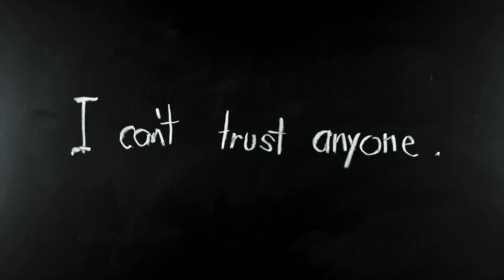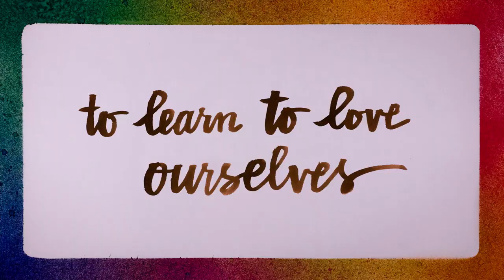How to Stay Calm When You Know You'll Be Stressed: Emotional Freedom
FEEL EMOTIONAL FREEDOM
RELEASE STRESS. HEAL YOUR HEART. MASTER YOUR MIND.

Experience the power of EFT Tapping with
Sonya Sophia & The World Tapping Circle